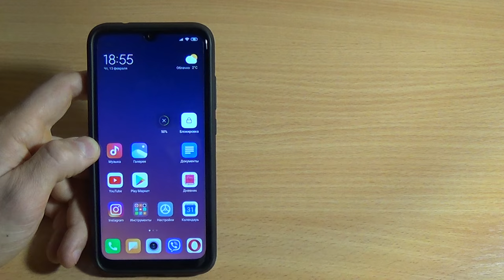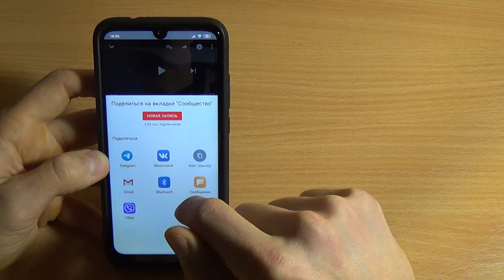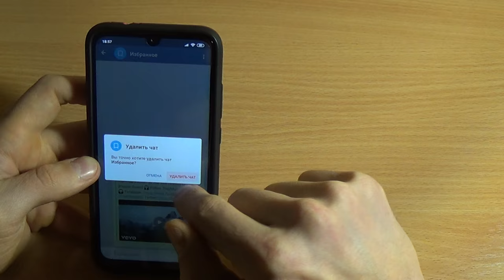КАК СЛУШАТЬ ЮТУБ С ВЫКЛЮЧЕННЫМ ЭКРАНОМ / ФОНОВЫЙ РЕЖИМ YouTube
КАК СЛУШАТЬ ЮТУБ С ВЫКЛЮЧЕННЫМ ЭКРАНОМ
Как свернуть Youtube на андроид и слушать музыку в фоне
 - ответ вы узнаете, когда просмотрите это видео!